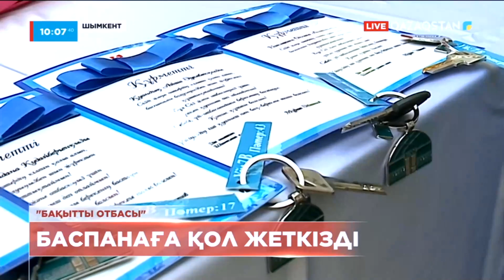Шымкентте 120 отбасы баспанаға қол жеткізді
«Бақытты отбасы» бағдарламасы аясында олар жаңа әрі жайлы қонысқа жайғасты. Солардың қатарында Жанар мен анасы да бар. Әсіресе балалардың қуанышында шек жоқ. Бұл отбасы пәтер кезегін он жыл күткен.